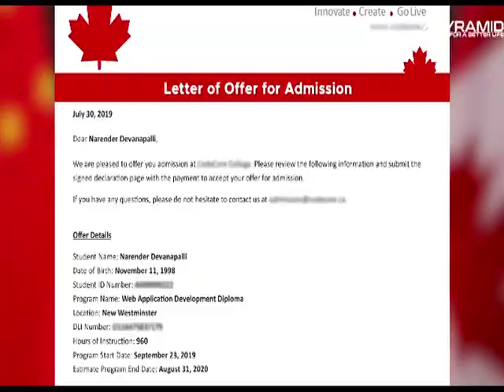ਪੈਸਵਿਕ ਯੂਥ ਜੂਡੋ ਗੇਮਜ਼ 'ਚ 15 ਸਾਲ ਦੇ ਜੂਡੋ ਖਿਡਾਰੀ ਨੇ ਜਿੱਤਿਆ ਗੋਲਡ ਮੈਡਲ